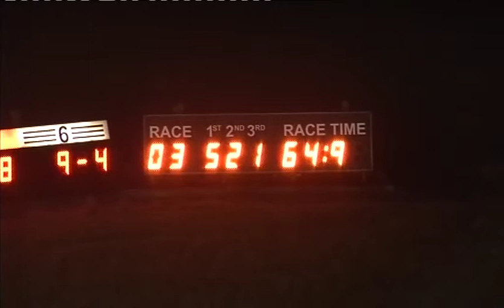181214 Race 3